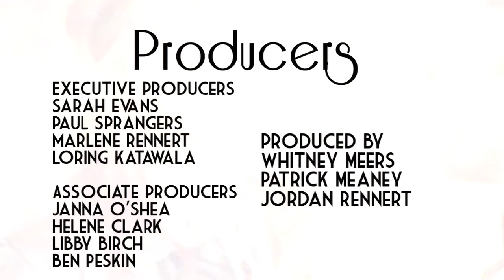Bring Us Home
Starring
Rebekah Nelson
Fergus Scully
Zach Norton
Christina Saragaglia

Directed by Patrick Meaney and Jordan Rennert
Shot by Jordan Rennert
Lighting Design by Raul Coto-Batres
Styled by Karin Elgai
Wardrobe Assistance by Tokyo Rose Christine and Nastasia Pellot
Edited by Patrick Meaney

Featuring "On the Floor" by Bella Noir

Produced by Whitney Meers, Patrick Meaney, Jordan Rennert

Executive Producers: Sarah Evans, Paul Sprangers, Marlene Rennert, Loring Katawala

Associate Producers: Janna O'Shea, Helene Clark, Libby Birch, Ben Peskin